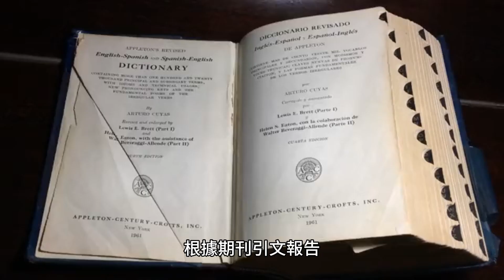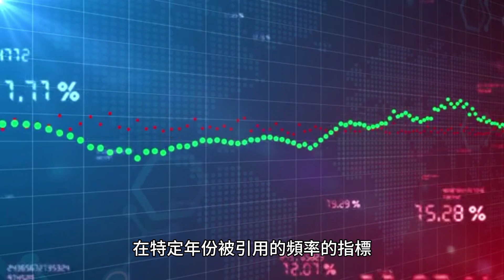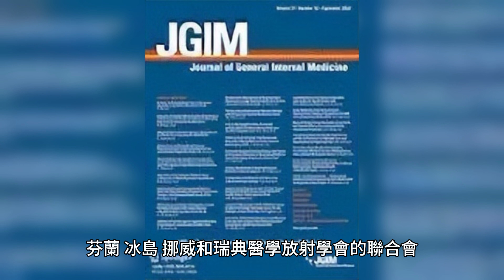Acta Radiologica：同行評審的醫學期刊，涵蓋放射學領域，包括診斷和介入放射學、臨床放射學、動物實驗以及與影像學相關的所有其他研究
Acta Radiologica 是一本同行評審的醫學期刊，涵蓋放射學領域，包括診斷和介入放射學、臨床放射學、動物實驗以及與成像相關的所有其他研究。ica 由 SAGE Publications 與北歐醫學放射學會合作出版是丹麥、芬蘭、冰島、挪威和瑞典醫學放射學會的聯合會。期刊由 Arnulf Skjennald（挪威奧斯陸烏勒沃爾大學醫院）編輯。Acta Radiologica現任主編是 Arnulf Skjennald（挪威奧斯陸Ullevål大學醫院）。itation Reports，2014年影響因子為1.603，在「」類125種期刊中排名第72位。放射學、核子醫學和醫學影像。

答：Acta Radiologica 的現任編輯是 Arnulf Skjennald（挪威奧斯陸 Ullevål 大學醫院）。根據期刊引文報告，Acta Radiologica 2014 年的影響因子為 1.603。這意味著，2014年，Acta Radiologica在「放射學、核醫和醫學影像」類別的125種期刊中排名第72位，影響因子為1.603。影響因子是衡量期刊中的平均文章在特定年份被引用的頻率的指標。Acta Radiologica 是一本同行評審的醫學期刊，涵蓋放射學領域，包括診斷和介入放射學、臨床放射學、動物實驗以及與成像相關的所有其他研究。ica 由 SAGE Publications 與北歐醫學放射學會合作出版是丹麥、芬蘭、冰島、挪威和瑞典醫學放射學會的聯合會。期刊由 Arnulf Skjennald（挪威奧斯陸烏勒沃爾大學醫院）編輯。Acta Radiologica 是一本同行評審的醫學期刊，涵蓋放射學領域，包括診斷和介入放射學、臨床放射學、動物實驗以及與成像相關的所有其他研究。ica 由 SAGE Publications 與北歐醫學放射學會合作出版是丹麥、芬蘭、冰島、挪威和瑞典醫學放射學會的聯合會。期刊由 Arnulf Skjennald（挪威奧斯陸烏勒沃爾大學醫院）編輯。